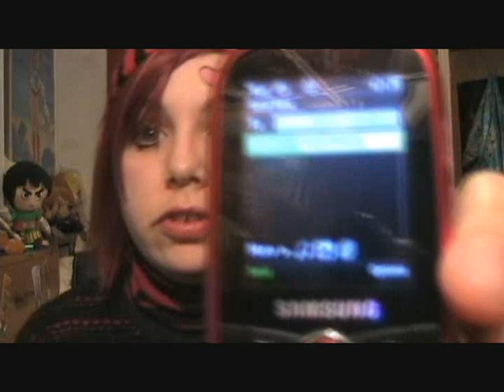How We Can Help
Everyone by now should know ALL about the 8.9 Earthquake and the Tsunami that followed devastating Japan. I was in shock when I heard about it and beside myself with disbelief for days. I should have made this and posted it sooner so fail on me.

I really hope your guys will also send you donations to help these people. There were so many deaths and it's heart breaking that I want to do anything I can to help the survivors rebuild there lives.